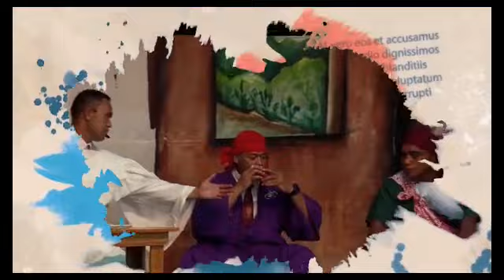Pesepesega o le Eseta (11 Apr 2022) 🔴 EFKS TV